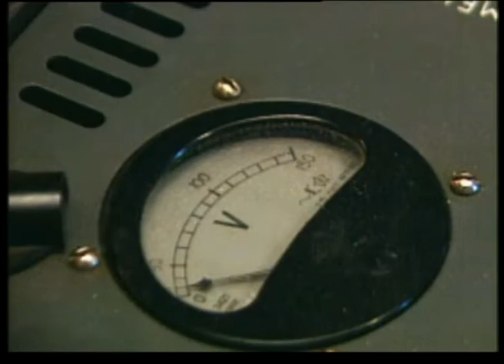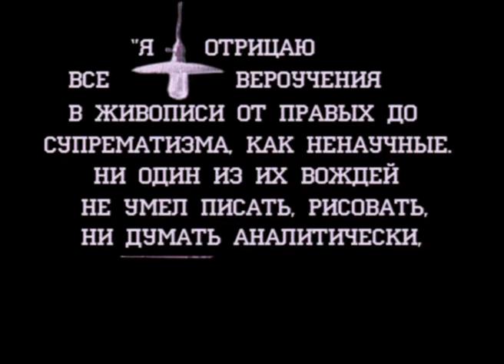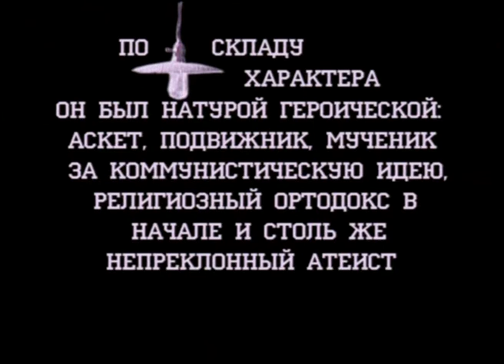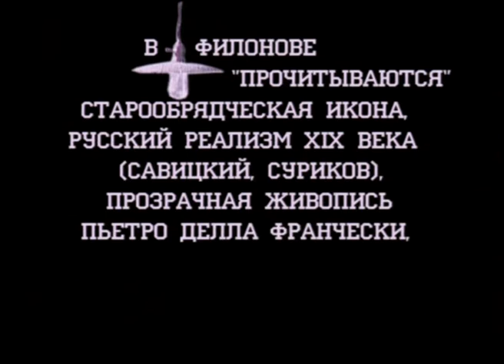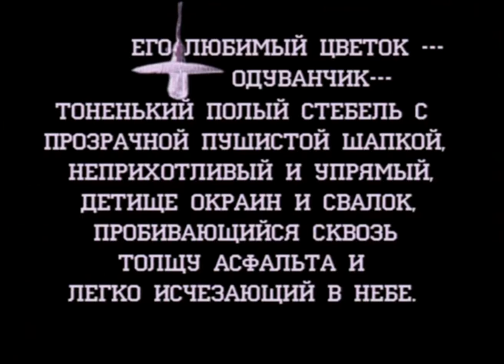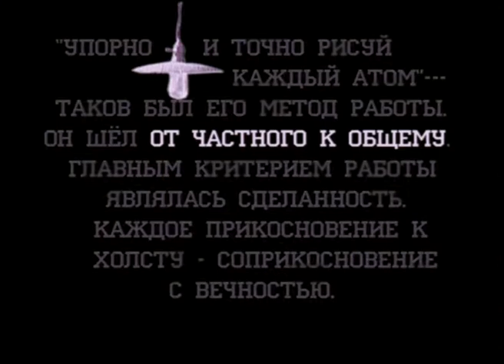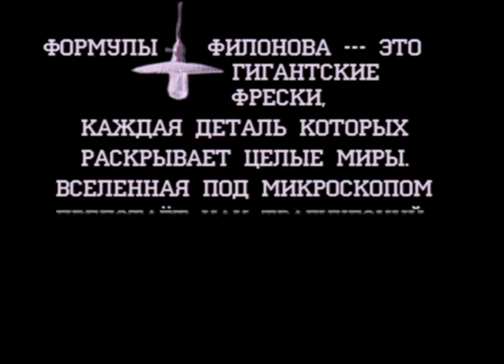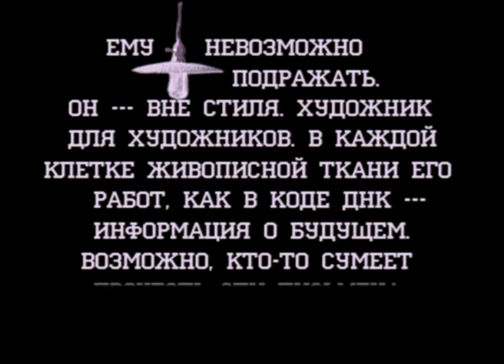DEMO! "Павел Филонов "Что, как и для чего" 1999 г.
ТВ-проект DEMO выходивший пять лет в эфире телеканалов: "6 канал СПб" и "СТС"